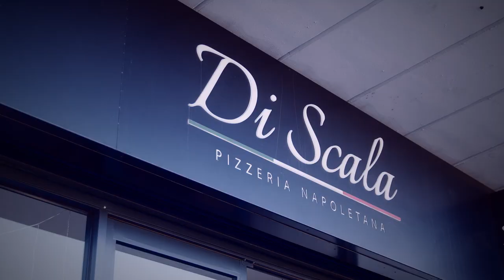Purplebricks Home Support - Bianca Walkden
After winning a major competition three years ago, Team GB Olympic Taekwondo athlete Bianca Walkden decided to use the prize money to create a business with her family and opened Di Scala Pizzeria in Liverpool. We chatted to her and her parents about the importance of family and home support.